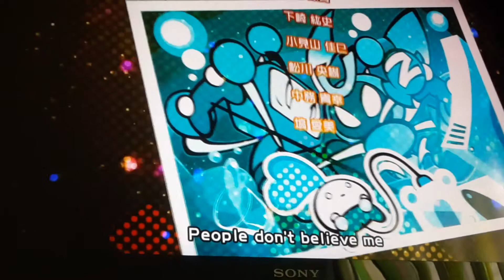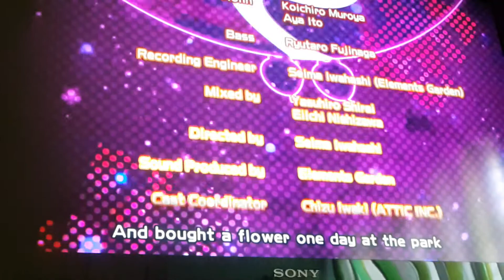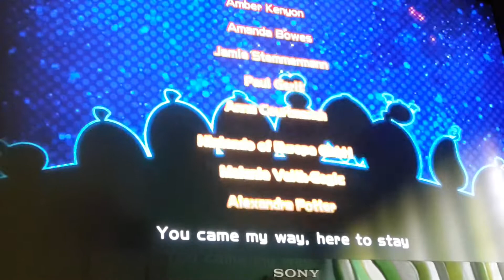Super Bomberman R - World 7 - Beginner - Planet Bomber (Part 2)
Let's play Super Bomberman R. Begining the World 7. Planet Bomber. Clear a stage 7-9, Planet Bomber cleared.